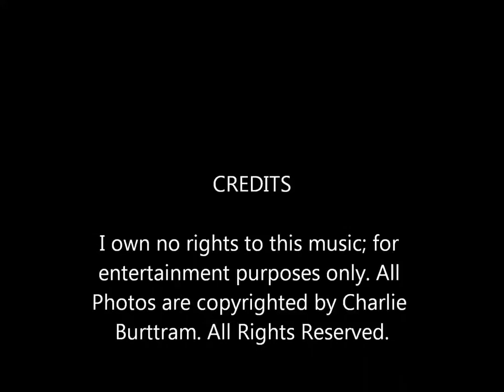John Stewart - "Cannons In The Rain"